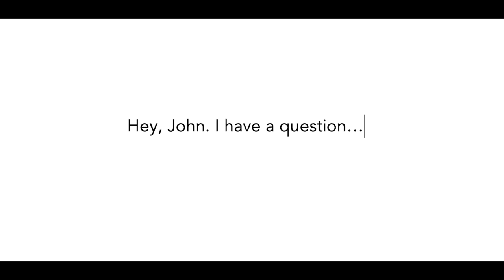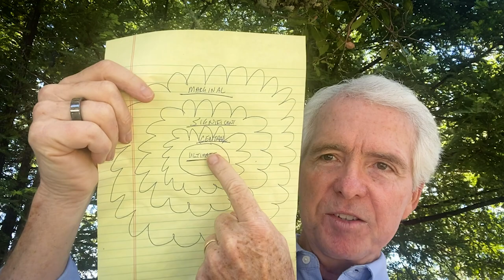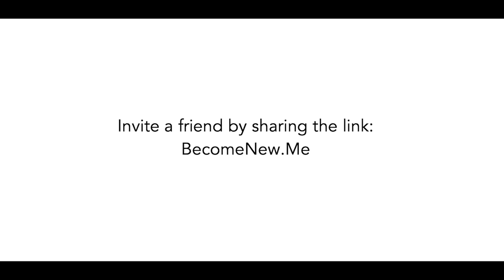What is Faith? | John Ortberg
Is there a difference between faith and trust? How does all of this work together? Join John Ortberg as he discusses faith, trust, and a whole lot more.

0:00 - Introduction
1:23 - Faith versus trust
2:00 - What is belief?
3:16 - What is knowledge?
4:47 - What is faith?
9:39 - What is commitment?
10:45 - The org of beliefs & attitudes

Bible Verse:
- Clearly no one who relies on the law is justified before God, because “the righteous will live by faith.” - Galatians 3:11
- 'Take delight in the Lord, and he will give you the desires of your heart. Commit your way to the Lord; trust in him and he will do this: ' - Psalms 37:4-5

For daily alerts, text the word BECOME to the number 56525